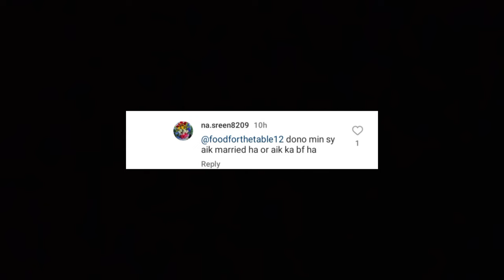Munawar faruqui and Dr. Ashana Dating rumors true or not true?Why again and again they are together?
Bubyeeee!
Munawar faruqui Special पहुंचे इनकी Roza Iftaar Party me ❤️|| Hyderabad Iftaar Party munawar faruqui